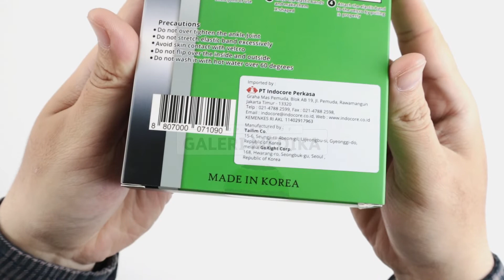Pelindung Pergelangan Kaki FamilyDr Ankle Support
FamilyDr Ankle Support adalah Alat bantu penyangga pergelangan kaki yang dibuat dari bahan lembut yang pas di telapak dan pergelangan kaki dan tidak akan menghambat aliran darah. Memiliki sabuk pengaman yang membuat alat ini dapat menyangga dengan baik. Sangat dianjurkan untuk digunakan bagi yang sedang menjalani perawatan pada pergelangan tangan yang sedang cedera.

Desain ergonomis dengan kompresi tiga arah yang berbeda sehingga dapat melindungi pergelangan kaki dengan baik. FamilyDr Ankle Support Penyangga Pergelangan kaki Ideal untuk berbagai aktivitas olahraga seperti basket, bulu tangkis, bersepeda, baseball, golf, gym, joging dll.